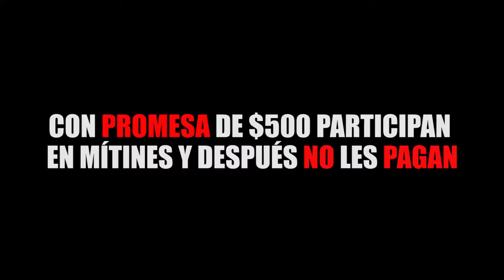CON PROMESA DE $500 PARTICIPAN EN MÍTINES Y DESPUÉS NO LES PAGAN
Aprovechándose de la necesidad de los ciudadanos, partidos políticos les ofrecen pagarles para participar en concentraciones y luego se “hacen ojo de hormiga”.